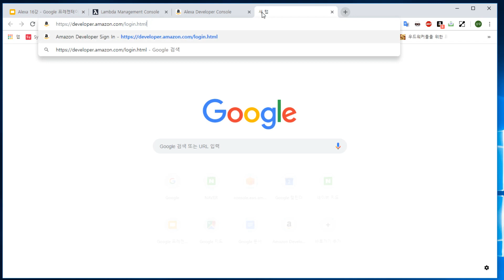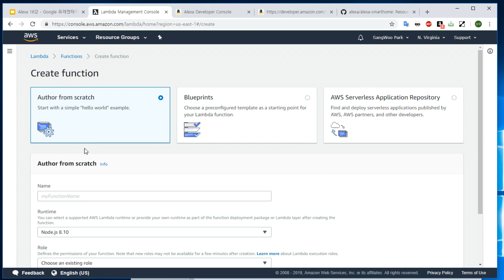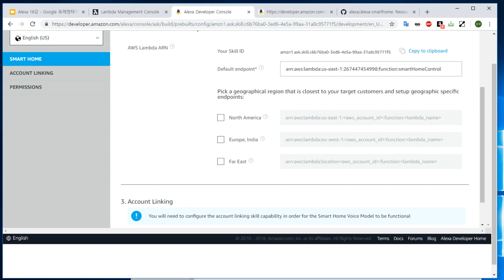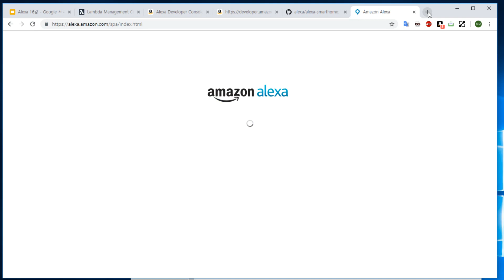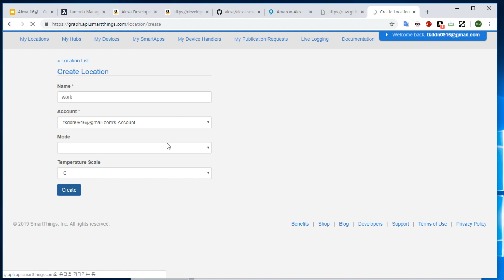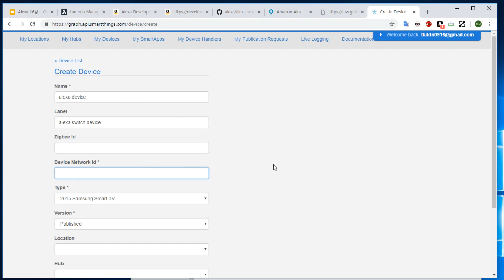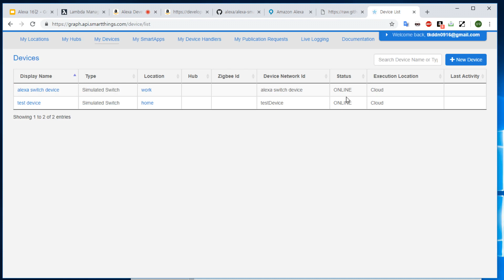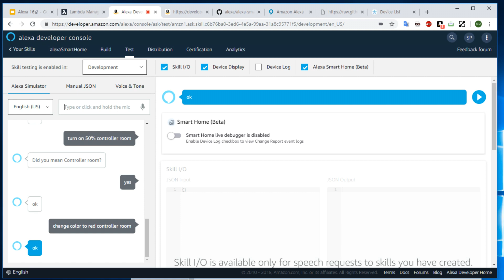alexa 알렉사 16 Smart Home Skill편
(동영상 강의) 아마존 Alexa(알렉사) 16강입니다.

이번 강의는 Smart Home Skill편입니다.

에서 전체 동영상을 보실 수 있습니다.